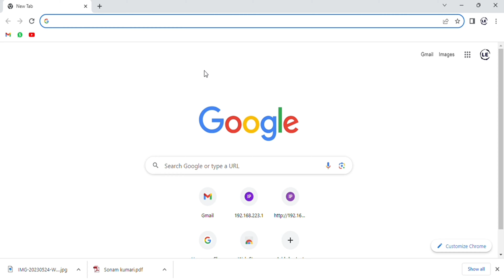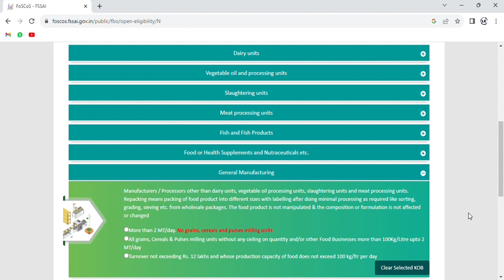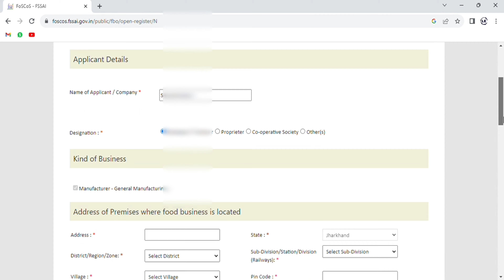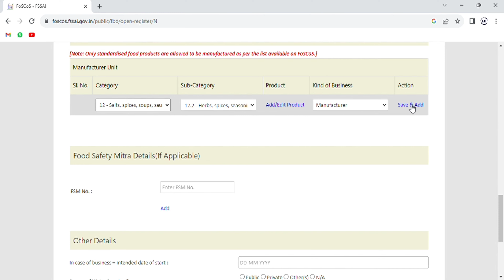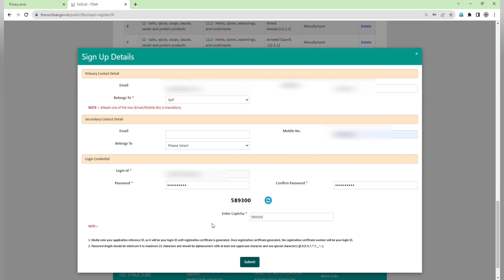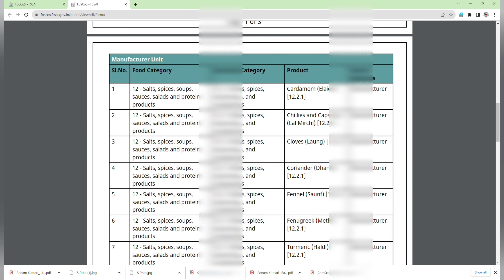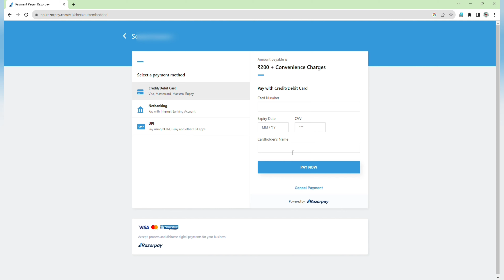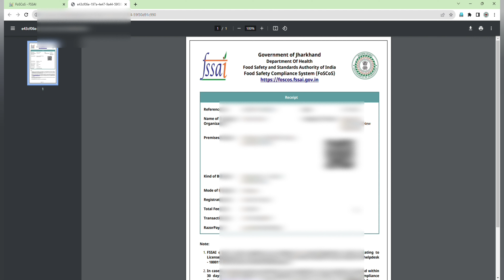FSSAI License Online, Food Licence Online Registration